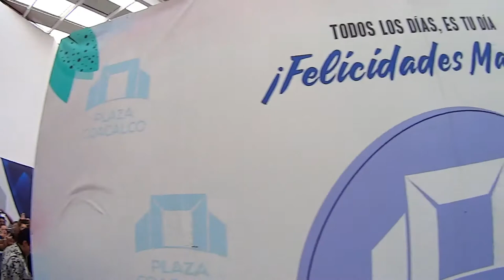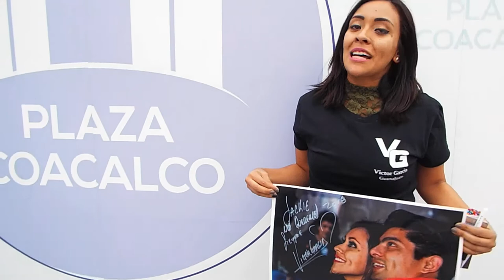EN PLAZA COACALCO | VIDEO OFICIAL